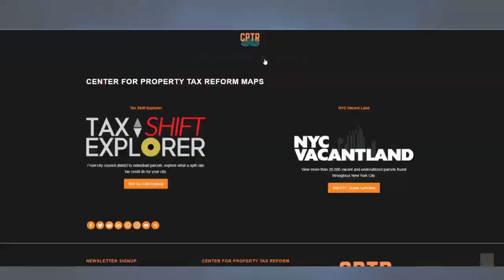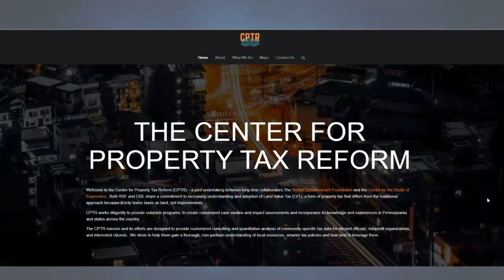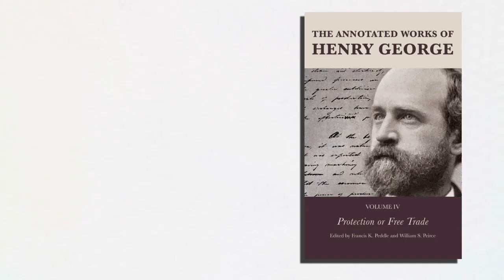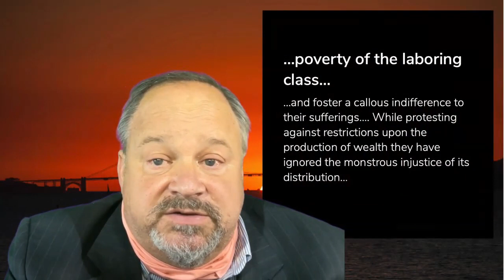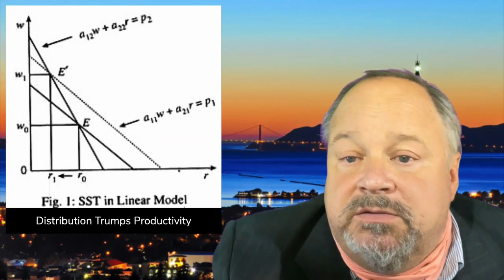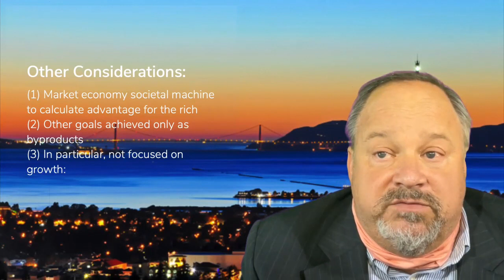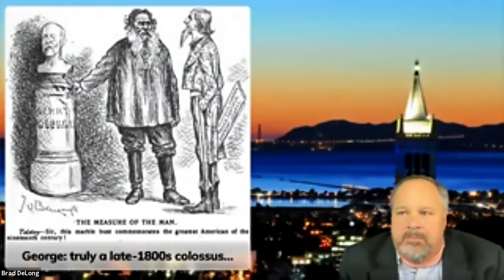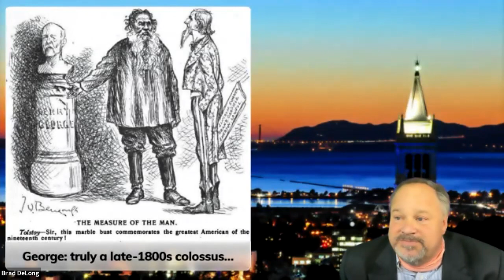The Annotated Works of Henry George: Protection or Free Trade (Vol. IV) - Virtual Book Release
This virtual event included a discussion of the book The Annotated Works of Henry George: Protection or Free Trade (Vol. IV) by its editors Alexandra W. Lough, Francis K. Peddle and William S. Peirce, and a special keynote by renowned expert in free trade, Brad DeLong.

If you were unable to join the Robert Schalkenbach Foundation on Thursday, June 3, 2021, please enjoy the video of the event.